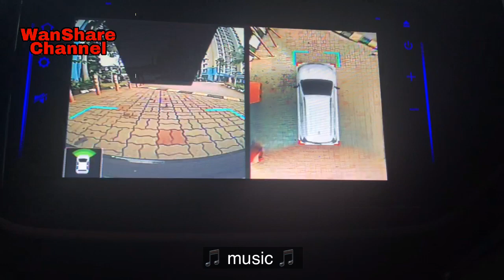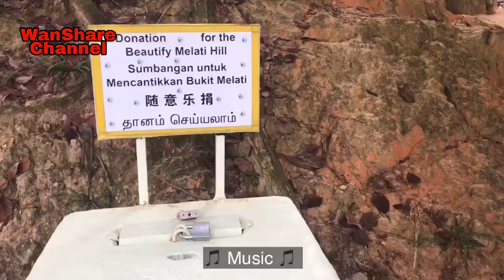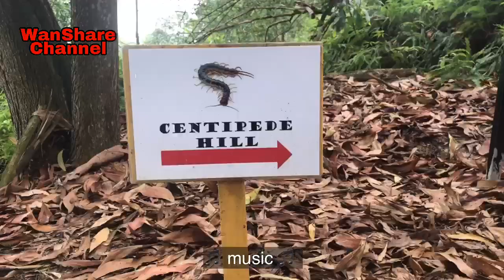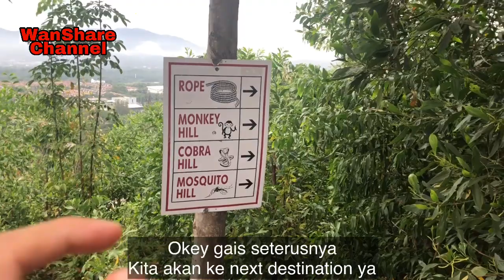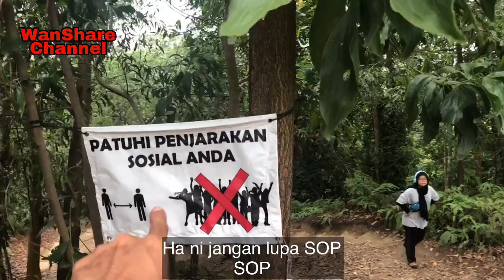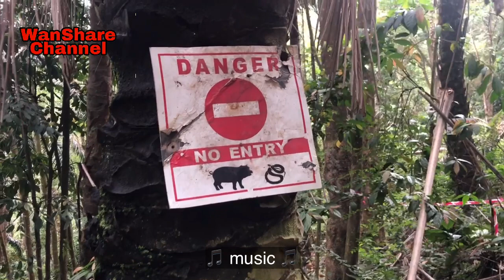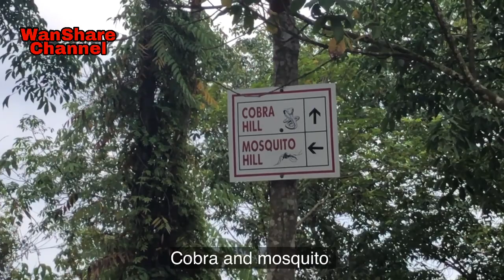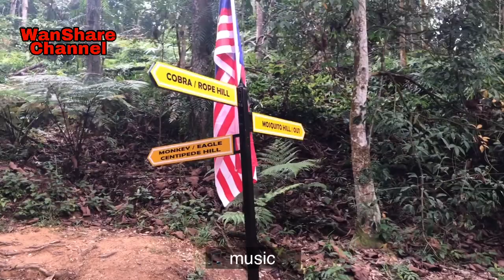Hiking di bukit Melati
Okey gais hiking di melati hill Memang syok la, lagi pn jalan dia xde la mencabar sangat dan yang paling penting ia sesuai untuk kita bawak kanak-kanak
Klau korang nak tengok view yang lagi best lagi cantik, aku syorkan untuk korang naik @pn hiking di awal pagi gaiss
Kalau korang tengok video aku ni, ramai yang bawak kanak-kanak kan, tu tandanya dekat sini amat sesuai untuk melakukan aktiviti readah bersama famly
Dalam video aku juga, aku ada kongsikan tip untuk hiking ya